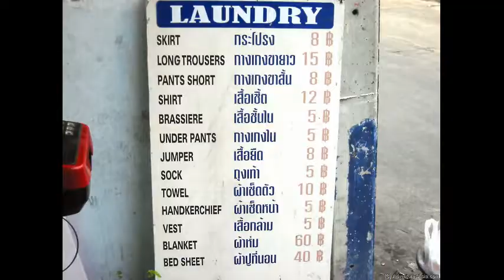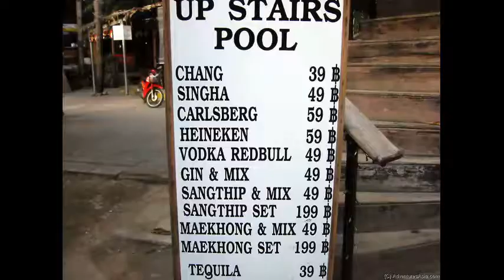Thailand Travel Tips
Post Contents:

Accommodation
Alcohol
Backpackers
Climate
Clothing
Customs
Food
Hygiene
Insurance
Jet Skis
Language
Laundry
Local Transport
Songthaew
Tuk Tuk
Motorcycle Taxi
Car Taxi
Sky Train
MRT (Mass Rapid Transport)
Vehicle Hire
Local Buses
Massage
Nightlife
Drinking Bars
Go-Go Bars
Nightclubs and Discoteques
Parasailing
Police
Public Holidays
Religion
Shopping
Songkran Festival – Thai New Year
Facts about Thailand
VAT Refund
Water
Tips Slideshow

thailand travel tips - top 5 thailand travel tips!  2561 - THAILAND TRAVEL TIPS AND ADVICE
 2557 - There are a number of things not to do in Thailand to avoid disrespecting the local culture and people

What to do in Thailand: our highlights guide

You can eat in restaurants for $30, but you can also try street food (more about street food in my Thailand travel tips blog) for just $2

 2560 - The Capture Map | Traveller, Photographer and Writer | Featured Blog Post: My top 4 Thailand Travel Tips 2017 | Travel Tips

THAILAND TRAVEL TIPS 2018 | Budget Accommodation and Food